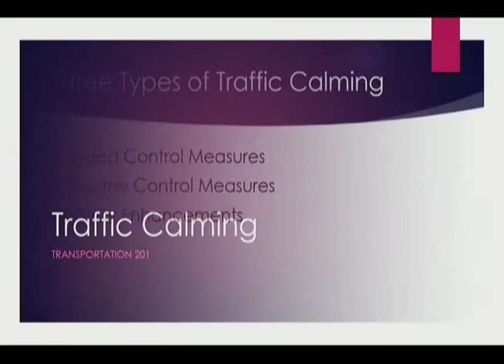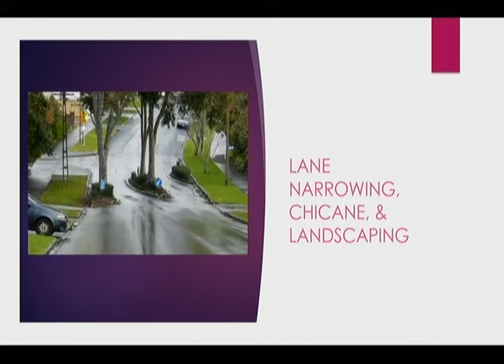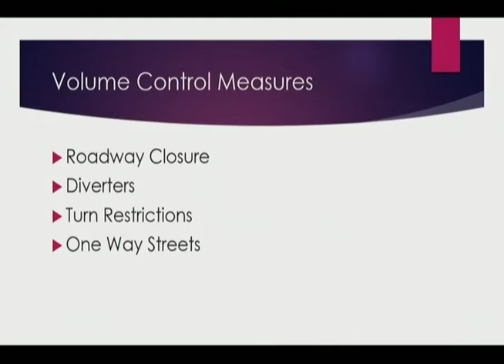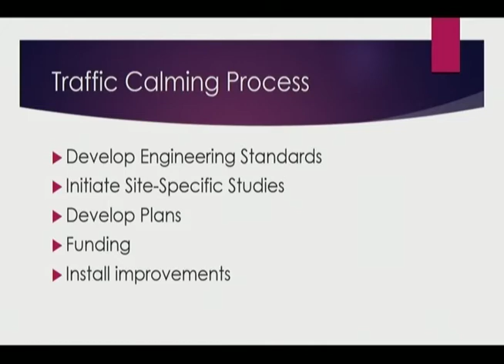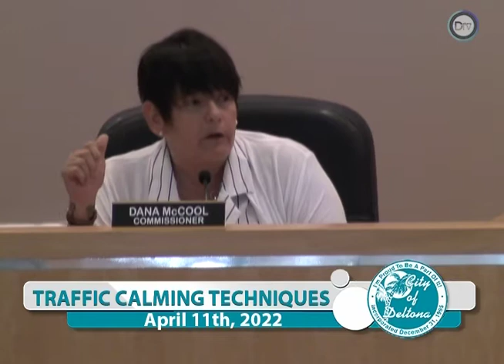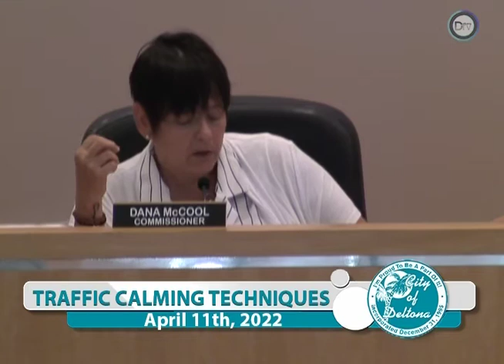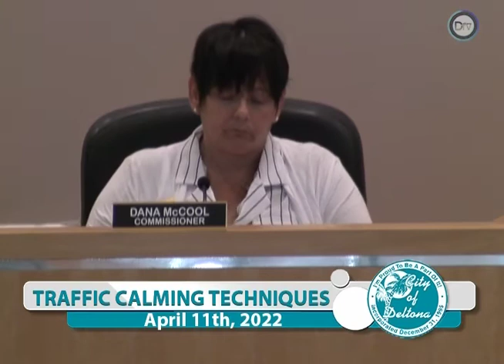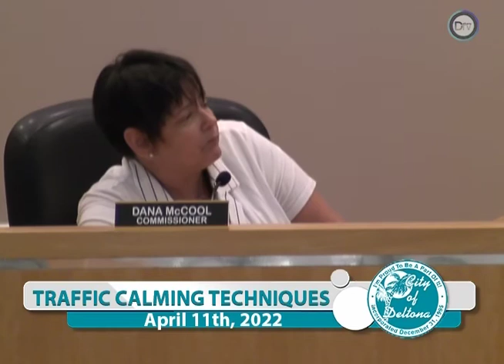Commission Workshop - April 11th, 2022